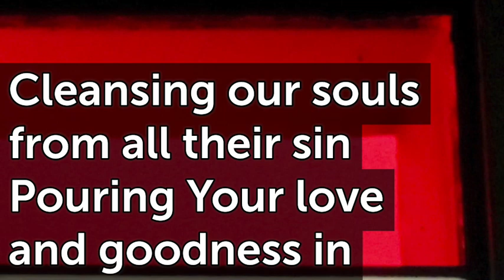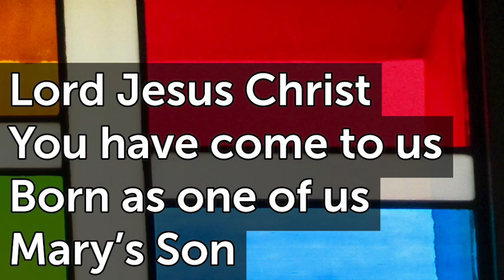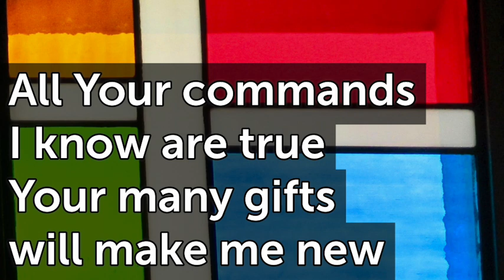Living Lord Lord Jesus Christ 4V T113 C